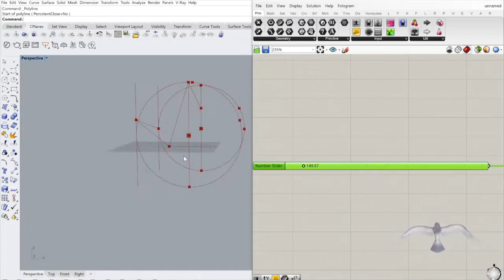Matter Decoding | Flying Movements | Rhino Grasshopper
Mimicking the flying movements using Rhino Grasshopper to decode sectional proportion. The lifting process creates pressure against the wing. Each section has a unique position illustrating the power of nature.